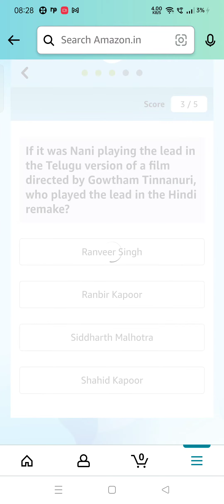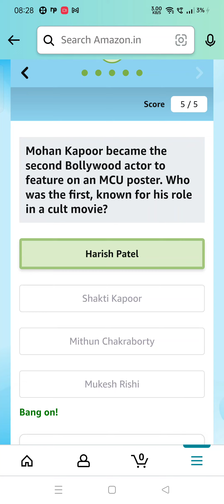In the upcoming movie 'Shamshera' , Ranbir Kapoor would be seen doing something for the first time i